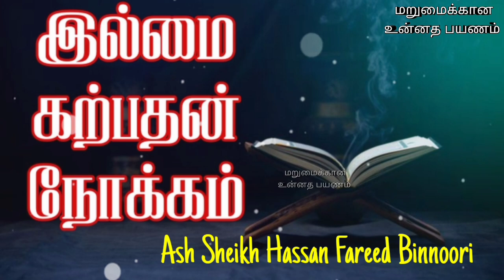Purpose of Ilm | Ash Sheikh Hassan Fareed Binnoori | Tamil Bayan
This video is about a bayan in Tamil by Ash Sheikh Hasan Fareed Binnoori on 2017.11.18 at Addalaichenai 09, Fathima Ladies Arabic College .